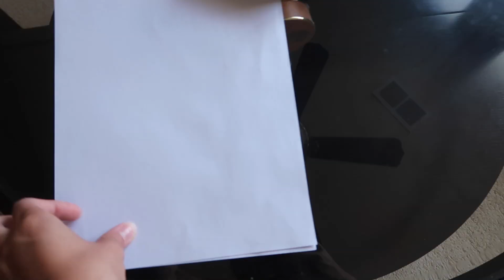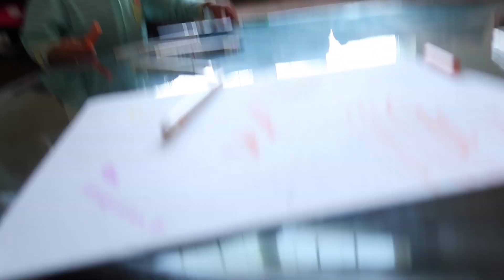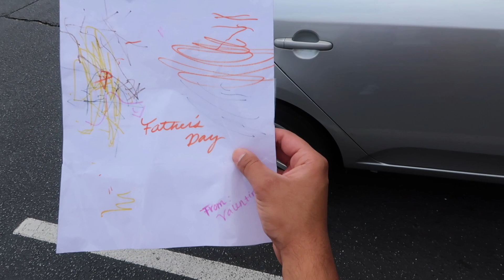One Year Old Swims ALONE for the First Time!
My One Year Old Swims Across by Herself for the First Time!

*TURN ON POST NOTIFICATIONS FOR S/O IN OUR VLOGS*

HEY RAQUETTES! In this channel I consider you guys family and love to hear from each and every one of you! I am a young mom who is now put in a position where it is time to grow up and claim responsibilities! We are here to show you guys that it is not impossible to be a young mom! Baby Valentina is our motivation for everything we do and are accomplishing. God has put a blessing into our lives. Please join us on our journey ❤

STALK US ;)